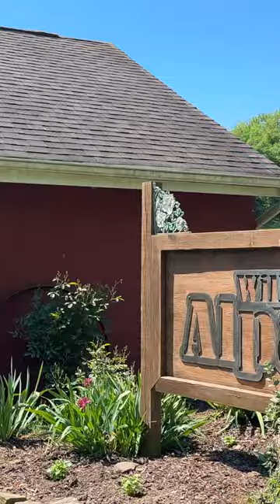Alpacas! shorts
We visited an Alpaca Farm this morning!
Willow Winds Alpaca Farm is a lovely little farm in Irwin, PA. We learned all about alpacas - what they eat, how they thrive, how they're different from llamas - we got to touch them (SO SOFT!) and feed them - it was a fabulous little field trip!